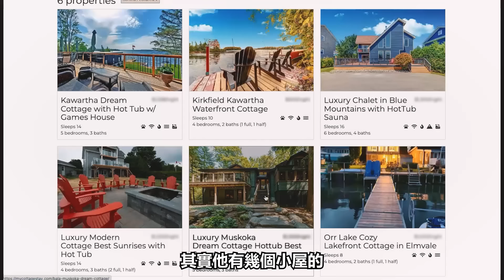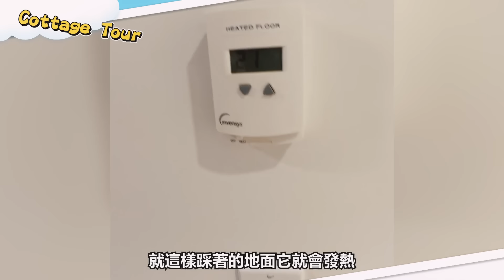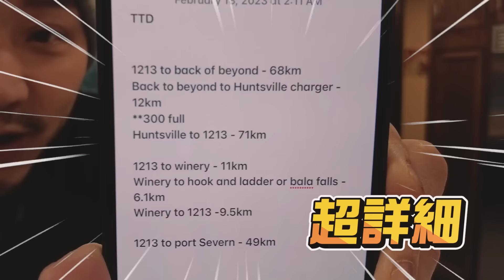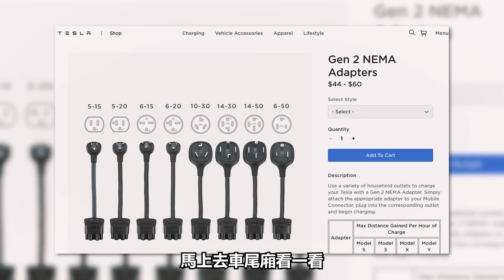突發⚠️4日3夜最倒楣😰冬天度假屋旅行【施家・生活】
同妹妹一家再再去Muskoka度假，點知呢4日嘅旅程突發事不斷😅

僱主們想係加拿大請人？留低資料畀我地啦！